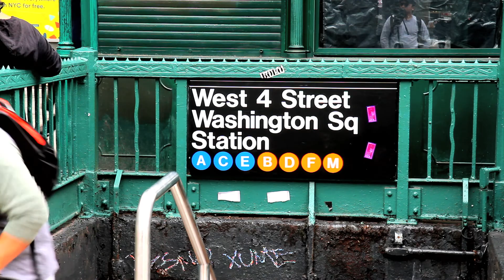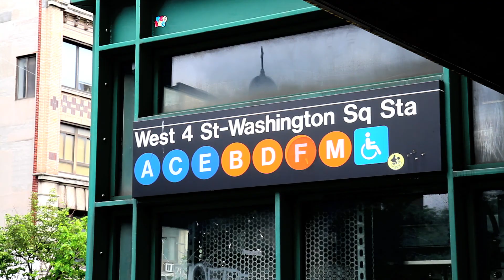^MuniMeter® - MacDougal Ale House (West Village, NY 10012)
MacDougal Street Ale House

MuniMeter.com is the the entire NYC Subway System on film. Search and explore within the MuniMeter® Libraries, the shops, restaurants, and landmarks upon exit from each and every NYC Subway Station (i.e. Brooklyn, Bronx, Queens, Staten Island, Manhattan - let’s make it happen!). If anything has changed within a particular MuniMeter® Subway Station video, or if you have any questions, interesting stories, and/or anecdotes, please fully utilize the comments section. We will do our very best to get back to you as soon as possible (if need be). Explore, on video, New York's five boroughs and let's make NYC a smaller, friendlier place. That has been the mission of MuniMeter® from Day 1

Muni S. Jaitly is the Founder, CEO, and Chief Film Architect of MuniMeter, LLC.  MuniMeter, LLC is a massive digital entertainment, informational, and educational content/data production house & distributor.  The LLC consists of handmade libraries reaching fashion, music, sports, education, geography/international, reality, documentary, fiction/non-fiction, medical, and more.  Muni holds an MBA from Columbia Business School, as well as Masters and Bachelors degrees from St. John's and New York Universities respectively.  Prior to business school, Muni received extensive training in traditional and digital media production from CBS Corporation and NBC Universal, where he is credited as an Emmy Awardee (‘08 Beijing Olympics).  At CBS Sports, Muni grew to become one of Senior Producer Eric Mann's primary Runners on NFL coverage, and at NBC Olympics he served as Bob Costas' personal Runner/Assistant on the PrimeTime Show (Control A - 2004 Athens Summer Games).  Additionally, Muni is a former boutique Investment Banker, and he was once an Auditor at EY.

04 27 19 MACDOUGAL 47